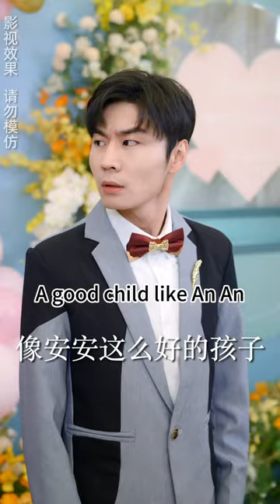有人愿意出一亿八千八来娶我，還送一個又帥又多金的總裁老公？！短劇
成为此频道的会员即可获享以下福利：
【闪婚热恋进行时】
在訂婚婚禮上，黎安安被男友張維一家百般算計，連一萬八的聘金也不願意給。 兩人就聘金事宜談崩後，黎安安憤而退婚。 老鄰居顧奶奶當場寫下一億八的支票，作為聘金，替孫子顧遇白求娶黎安安。 此時黎安安被舅媽通知要賣外婆留下的房子，為湊齊房款保全外婆的房子，黎安安當場表態願意嫁給顧遇白，但條件是彩禮要給十八萬，由此被顧 遇白誤會是個為錢出賣感情的拜金女。
在奶奶的逼迫之下，顧遇白無奈與黎安安領證，但卻隱藏了自己的首富身分。 顧遇白使出渾身解數，鬧出笑話連連，只為了總裁馬甲不掉。 但隨著相處，顧遇白發現自己誤會了黎安安，他的心慢慢被黎安安吸引，總是忍不住霸氣護妻，將圍繞在她身邊的牛鬼蛇神全部打退，並且屢次偷偷花費重金 只為討老婆一笑。
一次意外讓顧遇白身份暴露，黎安安生氣提出離婚，顧遇白開啟追妻火葬場，好不容易求得和好，黎安安卻為了不被同事特殊對待而提出“隱婚”，於是堂堂千 億總裁顧遇白過了「每天求一個名分」的日子。